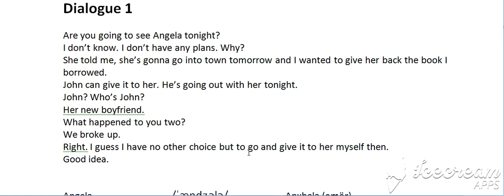Niveli 2 Going to Dialogu 1 A (Bejini SUBSCRIBE per te pare te gjitha videot)